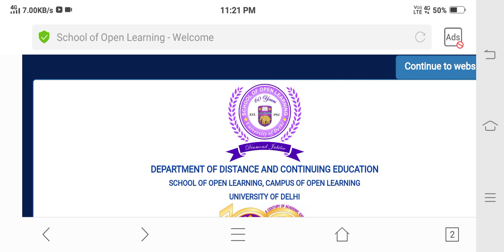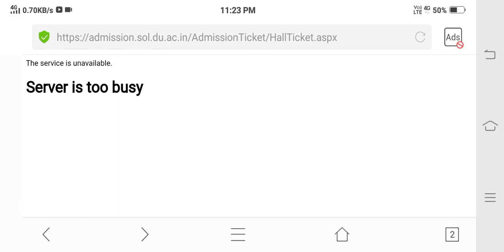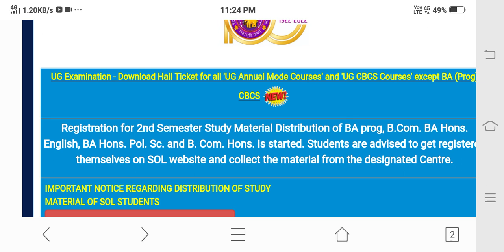DU SOL 4th Sem & 6th Sem Admit Card Released. How To Download Your Admit Card.